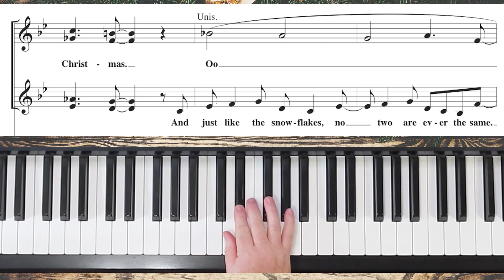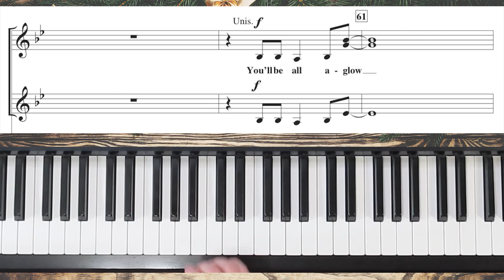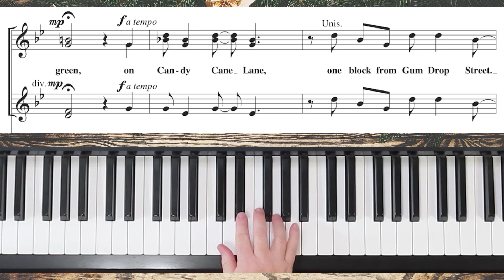Candy Cane Lane - SSA - Huff - II Alto Practice with Brenda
"Candy Cane Lane" written by Jennifer Zuffinetti and arranged for SSA by Mac Huff.  This is the practice for II Altos (second altos).

   1. if it is free to the public, I will send you a copy.
   2. if it is my music you can go to my website (link below) to purchase it.
   3. if it is copyrighted music for sale from another composer or arranger, I am happy to  send you a link to where I found it, and you are welcome to purchase the music there.